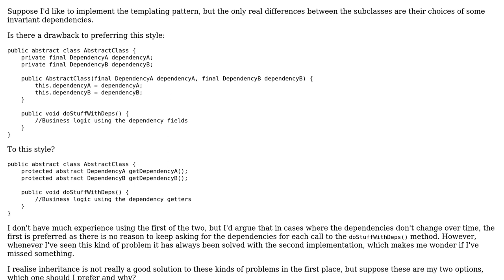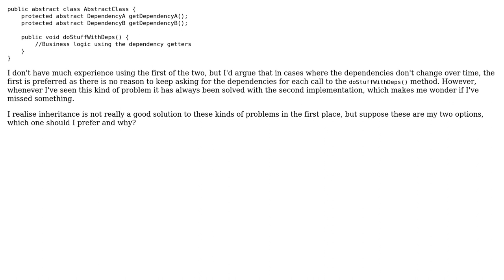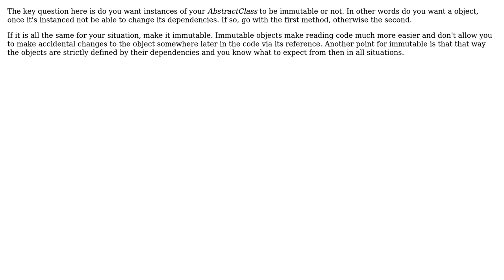Constructors vs getters for implementing the templating method with invariant dependencies?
With thanks & praise to God, and with thanks to the many people who have made this project possible! | Content (except music & images) licensed under CC BY-SA | Music | Images & others | With thanks to user user470365 user Mark Benningfield user kinbiko user 5ar and the Stack Exchange Network Trademarks are property of their respective owners. You are responsible for your own actions.